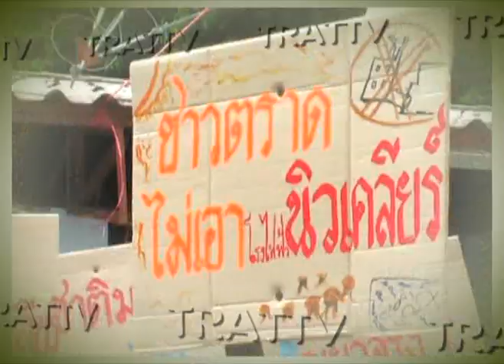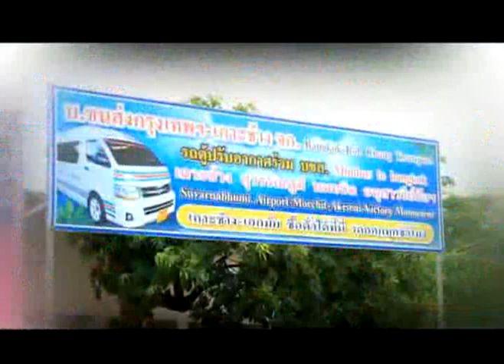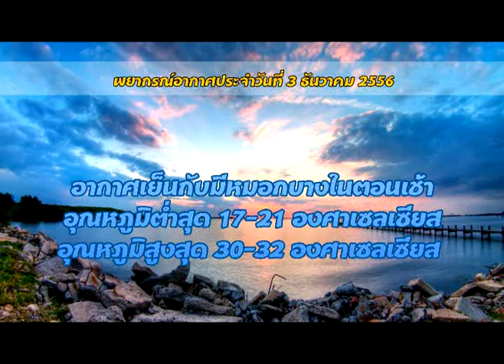ข่าวตราดทีวี:ประจำวันที่ 3 ธันวาคม 2556